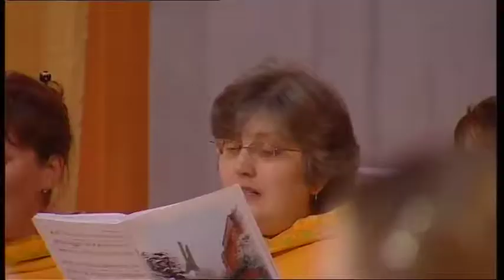Gloria of the Two Saints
2005 BBC Christmas Day broadcast of my Gloria - rewritten this year to the New Words for prèmiere at Midnight Mass at Clifton Cathedral.